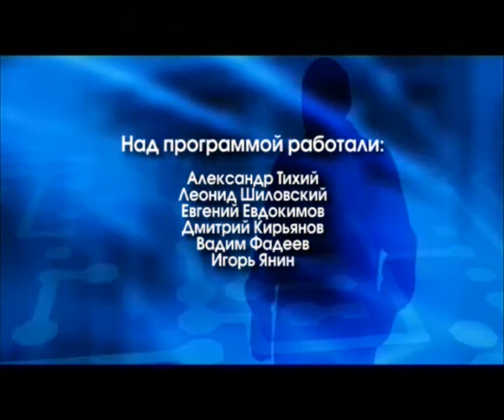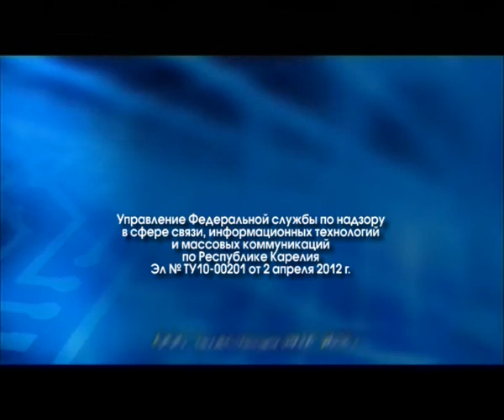По Тихому 12.05.2015